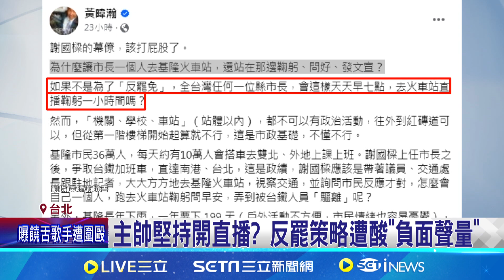謝國樑反罷出招"負聲量" 黃暐瀚:幕僚該打屁股 連5天車站直播"鞠躬" 樑恐違行政中立遭關切 吳思瑤:罷免非報復工具 ｜記者 魏汶萱 黃昕晟｜【台灣要聞】20240802｜三立iNEWS